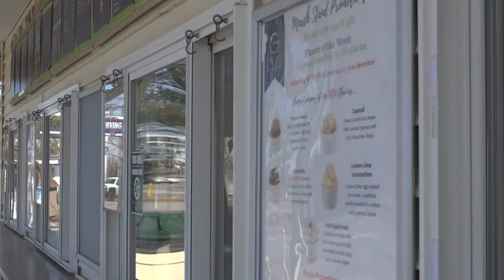Gifford's Ice Cream to open on time despite fire at Skowhegan production plant in February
Gifford's says it is partnering with a network of ice cream companies to meet production needs.